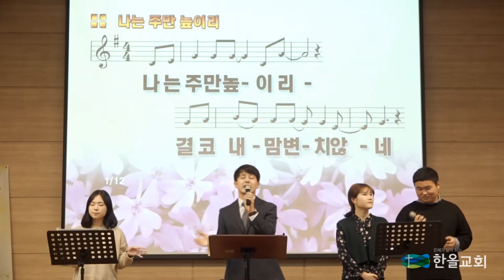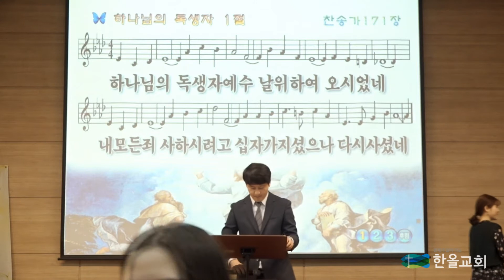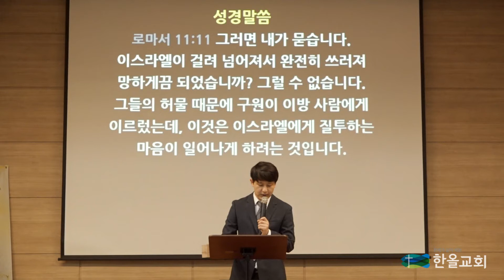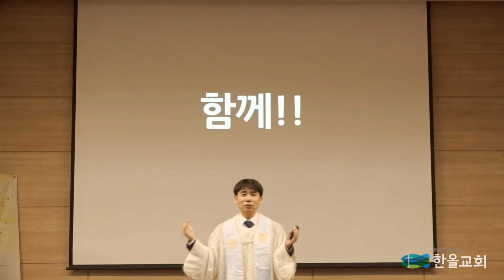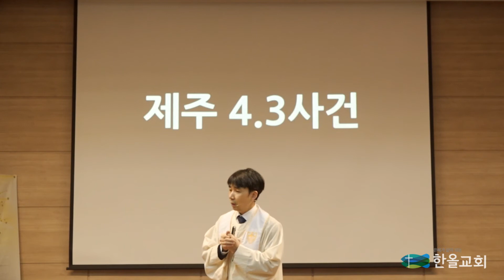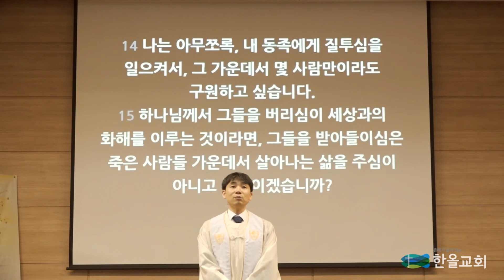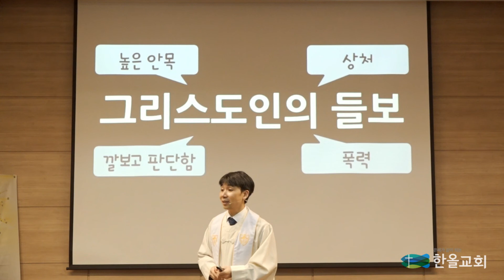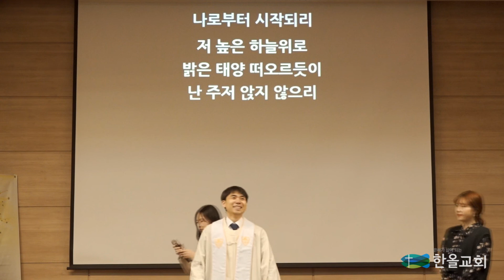2018.04.08.한올교회 주일예배 실황_로마서11-2 그리스도인의 들보2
이성재님이 새 동영상 1개를 추가했습니다.
18시간 ·
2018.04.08.한올교회 주일설교_로마서11-2 그리스도인의 들보2

로마서 11장 두번째 시간으로 그리스도인의 들보에 대해 나누어 보았습니다. ^^
그리스도인의 첫번째 들보는 "높은 안목"입니다. 하나님으로 인해 세상에선 경험하지 못한 아름다운 하나님의 나라를 꿈꾸게 됩니다. 특히 하나님께서 주신 사명, 그 사명을 발견하고 키울 수 있는 거룩한 불만Holy Discontent을 주셨습니다. 높은 안목은 현실보다 더 성숙하고 넓은 나와 우리, 사회를 꿈꾸게 합니다. 음악적인 안목을 가진 사람은 더 아름다운 음악으로 자신만이 아니라 다른 사람에게도 음악적 감동을 느끼고 동참하게 합니다. 디자인에 높은 안목을 가진 사람은 로고 하나, 글씨 하나에서도 의미를 담고 전해줍니다. 관계에 대해 높은 안목을 가진 사람은 모두가 함께 갈 수 있는 공동체로 우리를 이끌어 줍니다.
하지만... 높은 안목은 들보가 되기도 합니다. 하나님이 주신 음악적 안목으로 음이 떨어지고 코드가 틀렸다며 다른 사람들을 비판하고 깔보는 데 쓰기도 하죠. 복음을 알면서도 오히려 복음을 듣지 못한 이들을 비판하며 비난하기도 합니다.
이 첫번째 들보는 하나님의 백성이었던 유대인들, 율법으로 하나님의 나라를 살아내던 유대인들에게 예수 그리스도의 복음을 듣지 못하게 막았습니다.

두번째 들보는 "자신의 상처"입니다. 자신의 상처와 연약함 때문에 하나님의 사랑과 은혜를 받아들였습니다. 그럼에도 치유되지 못한 상처는 자신의 생각과 믿음과 다른 사람들을 "적"으로 "악"으로 규정합니다. 그리고 돌이킬 수 없는 폭력까지 이어집니다.
두번째 들보는... 기독교 역사 내내... 이방인들이 유대인들에게, 그리스도인들이 비그리스도인들에게, 또 그리스도인들이 나와 생각이 다른 그리스도인들에게, 그리스도인들이 유대인들에게 폭력을 행사하고 정당화하는데 사용되었습니다.

유대인의 높은 안목과 이방인의 교만...
모태신앙인의 높은 안목과 하나님의 은혜를 받은 이들의 교만...

이 둘을 어떻게 뛰어 넘을 수 있을까요?

일단... 이것이 들보라는 것을 아는 것부터 시작합시다.
그리고 사랑받은 자로... 하나님의 다함없는 사랑을 받은 자로...
나만이 아니라 다른 모든 사람들도 그 다함없는 사랑을 받을 자로... 믿고 바라보고 기대하고 꿈꿉시다.

로마서 11:33 하나님의 부유하심은 어찌 그리 크십니까? 하나님의 지혜와 지식은 어찌 그리 깊고 깊으십니까? 그 어느 누가 하나님의 판단을 헤아려 알 수 있으며, 그 어느 누가 하나님의 길을 더듬어 찾아낼 수 있겠습니까?

바울이 모든 유대인들이 하나님의 사랑으로 돌아오는 것을 꿈꾸며 써나간 11:28~36 속에서... 바울의 눈물과 기대가 함께 느껴져서... 바울이 경험한 하나님의 사랑이 이렇게 크구나 느껴져서... 같은 꿈을 꾸기 시작했습니다.

들보를 넘어 꿈꾸는 그리스도인... ^^
은혜가 삶이 되는 한올가족을 꿈꿉니다. ^^

PS: 계속 녹음에 실패중 ㅠㅜ 다음주엔 좀더 깔끔한 음향으로 올릴게요. ^^ 팟팅!!